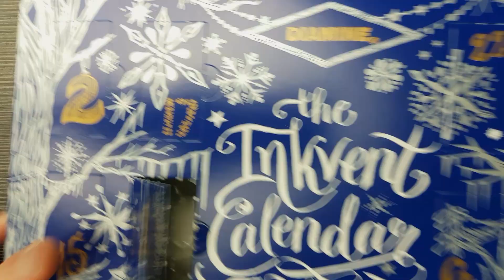Diamine Inkvent Calendar - 1. Dezember 2019